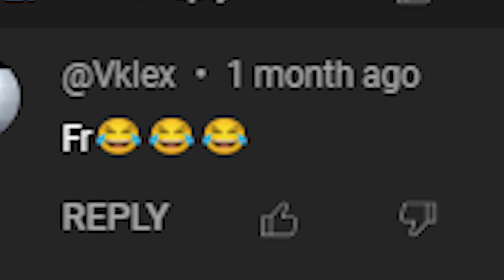fortnite is 2 easy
fortnite been easy what can i say